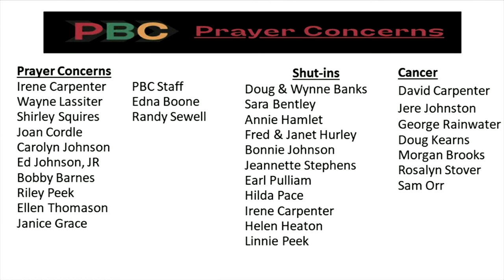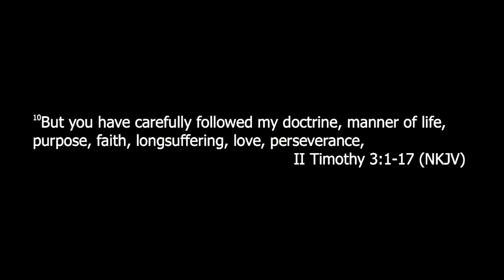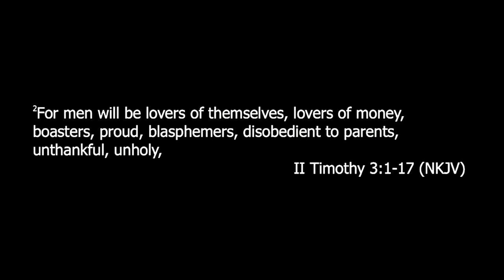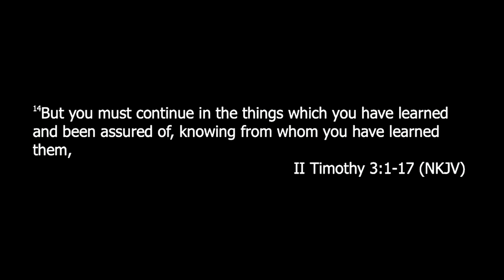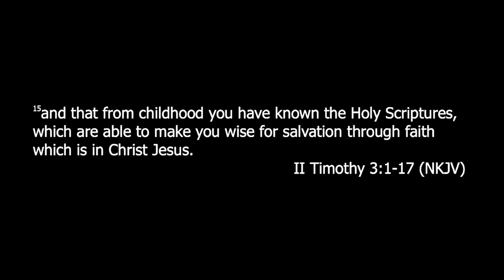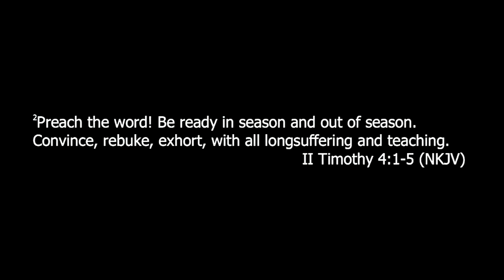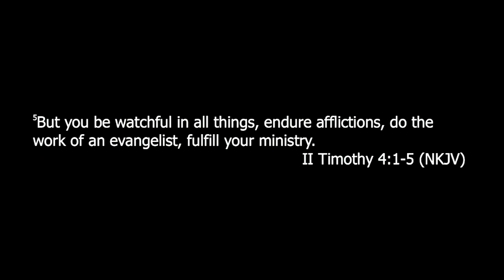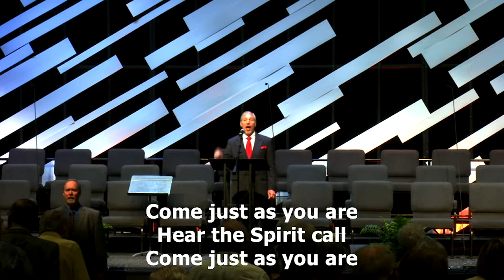PBC Traditional Worship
Thank you for joining us in worship and prayer this morning!

If you're a guest we would love to hear from you!
Please text us 'WELCOME' to 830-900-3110- we have a little gift we'd like to send you!

We would love to hear from you in the comments!